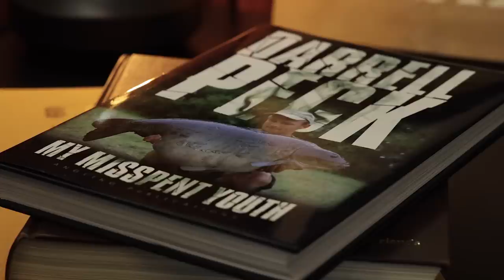Darrell Peck's The Big Carp Story, Fen Drayton | Extract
Darrell takes us back to April 2012 where he recounts his ruthless demolition of one of the UK’s most notorious venues, Fen Drayton. An inspiring whilst amusing tale of timing, single hook baits and a carp regarded by many as one of the very, very best.